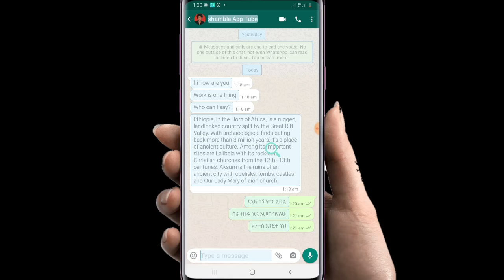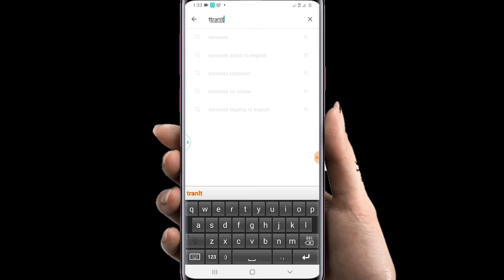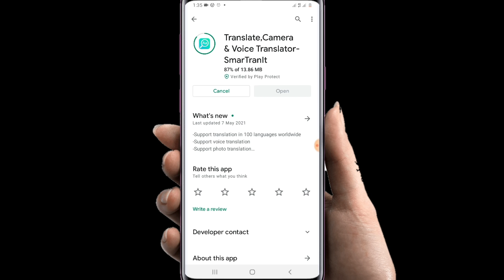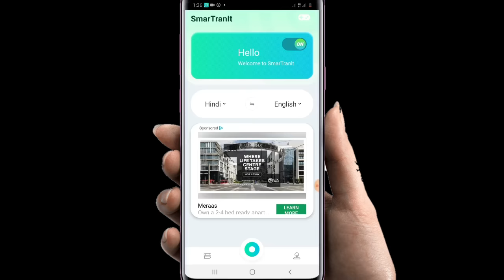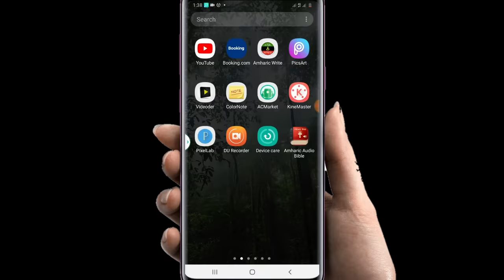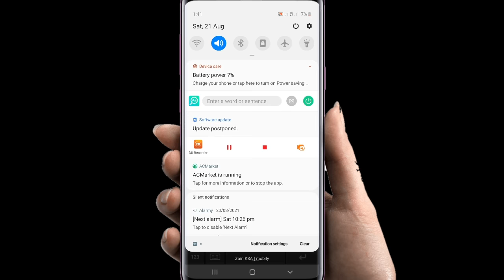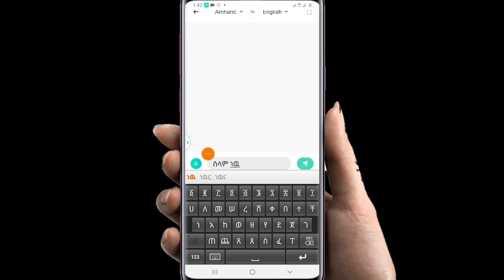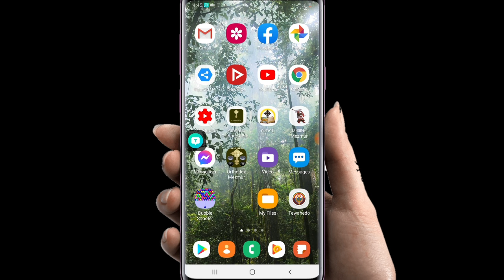ይህ የሚገርም ነዉ እንዳያመልጣችሁ powerful text translation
Today I'm going to show you powerful text translation function app tranlt
SmarTranIt has a powerful text translation function. You only need to drag the translation ball to the corresponding position. It can provide accurate translation in many applications, and it can also replace the text in the target input box with translated text, allowing you to experience Differential dialogue.

·Voice translation & text translation
SmarTranIt has a unique voice translation and text translation function, just set the current language to the target language to complete the input translation without writing. You can also enter text content through the input box, and the translated content can be copied and played.

·Real-time translation
Turn on the real-time translation function and focus the camera on the target area to get the translation content. You can use the freeze button to pause the screen content for viewing. Hello Welcome to the shamble app tube My name is shamble shifere from Ethiopia Explore General Technological Discussions on this Channel About Phone Usage and Useful Applications on this Channel Thank You for Learning Everyday as a Channel Client;